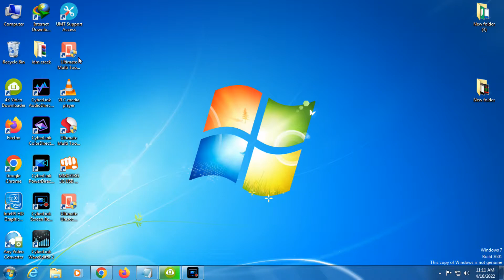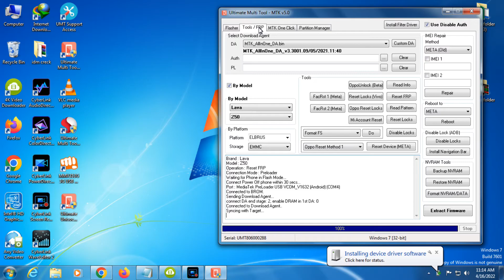Lava Z50 Frp Unlock Umt || Lava Z50 Frp Bypass Umt || Iris Z50 Frp By Umt